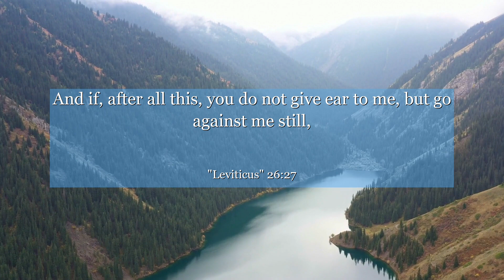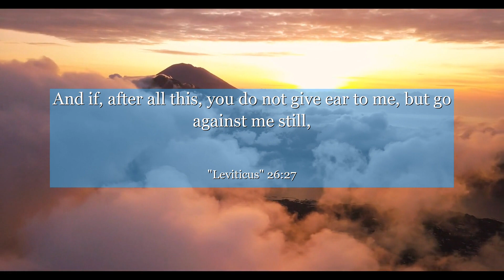Leviticus 26:27 And if, after all this, you do not give ear to me, but go against me still,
In Leviticus chapter 26:27, gain valuable insights as this verse explores the consequences of disobedience. Discover the importance of accountability and personal growth, reminding us that our actions have lasting effects. Reflect on the power of learning from our mistakes and embracing change, ultimately leading to a more fulfilling and purposeful life. Join us in this thought-provoking journey of self-reflection and transformation.